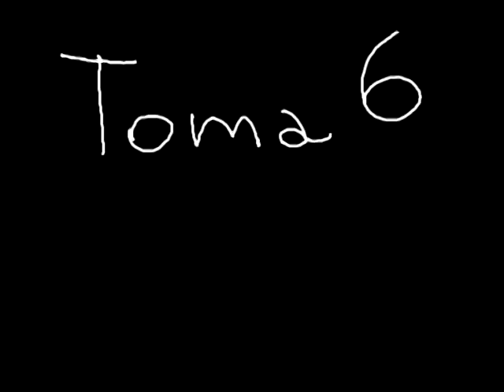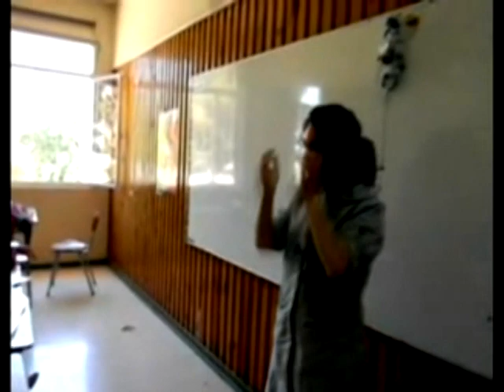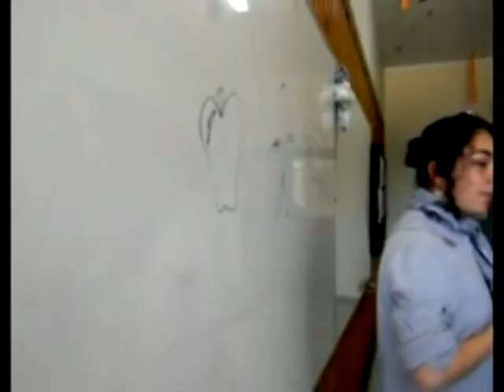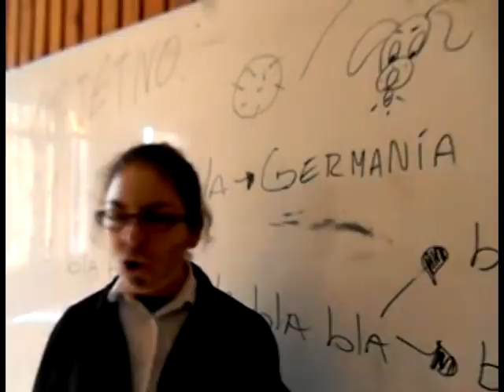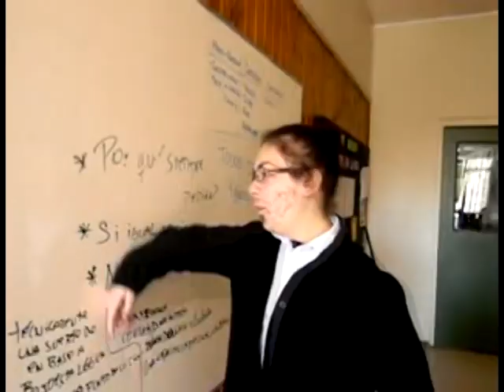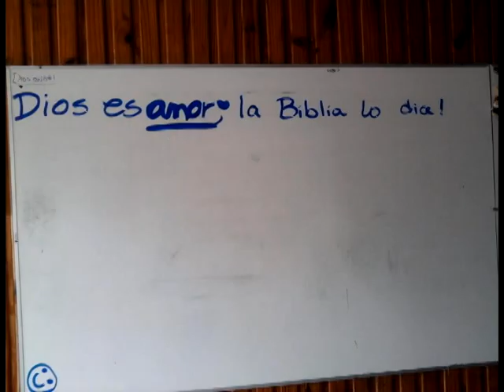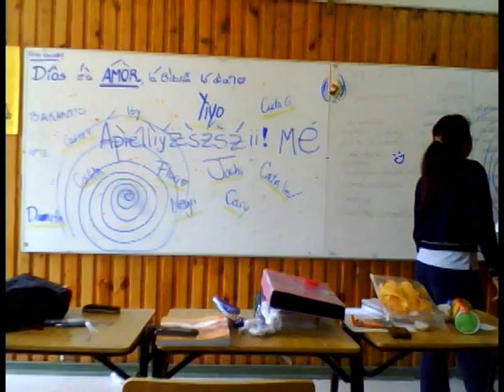Despedida 4 medio